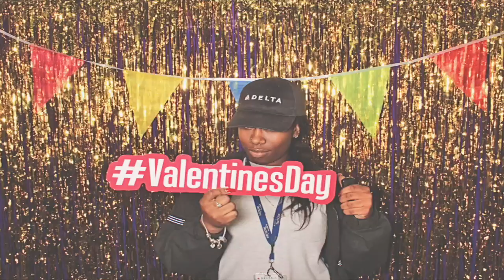2-14-18 Atlanta Delta TechOps Photo Booth - Delta Profit Sharing Day Celebration - Robot Booth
Robot Booth was at Delta Techops in Atlanta for the Delta Profit Sharing Day Celebration! Look for the gallery link below to see all the pictures taken and get free downloads of your favorite shots!

Show some love!